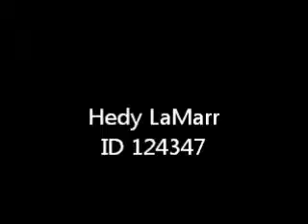Hedy LaMarr ID 124347